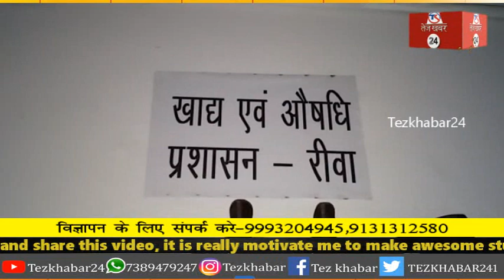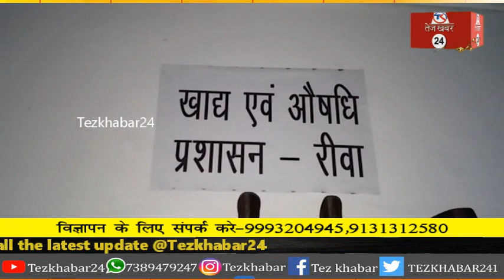रीवा में पकड़़ा गया डेढ़ क्विंटल नकली खोवा, शादी सीजन में थी खपाने की तैयारी...